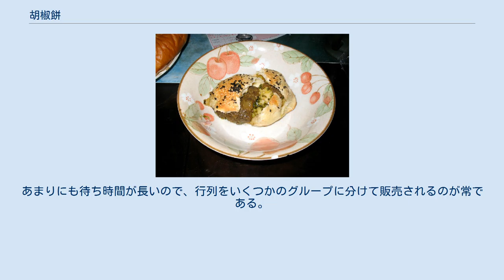胡椒餅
胡椒餅（フージャオビン）は、中国福建省の省都福州市発祥の焼きパンの一種。
ストリートフードのひとつとして台湾では非常にポピュラーであり、台湾中の夜市や露店で購入できる。
小麦粉と水に膨張剤を加えた生地からなる皮に、砂糖・醤油・胡椒で下ごしらえされた肉（大抵は豚肉か牛肉）とネギからなる具を包んで作られるのが一般的である。
 胡椒餅の考案者は知られていない。
この料理は福州と台湾で食されているが、台湾の商店では「福州胡椒餅」と呼ばれ、福州からの移民によって持ち込まれたとされている。
古くからある胡椒餅店のほとんどは、そういった福州人たちが始めたものである。
 完成した胡椒餅の中身。
 皮の生地は、小麦粉と水に、イーストやベーキングパウダーのような膨張剤を加えて作る。
クロワッサンのようなパリパリとした皮にするために、ラードやバターなどの油を加えることもある。
生地が出来たら一個分ずつの量に分け、それぞれを餃子の皮のような薄い円形にする。
 具の主な材料は挽き肉か薄切り肉で、大抵は豚肉である。
食感を上げるために挽き肉と薄切り肉の両方を使う店もあるが、挽き肉の方が調理の際により多くの肉汁が出るため、一般的には挽き肉が使われる。
肉には、山盛りの白胡椒または黒胡椒の粉と、醤油、砂糖、料理酒で下味を付ける。
下味を付ける際に五香粉やカレー粉を加える店もある。
 下味を付けた肉を皮の上に塗り広げたら、その上にみじん切りにした青ネギをひとつかみ乗せ、皮で包み込む。
風味をはっきりとさせるために、ネギは肉の下ごしらえの際に混ぜ込むのではなく、必ずこの工程で加えるようにする。
他の包子とは異なり、皮の結び目は底の方に作る。
上側には水を噴き、白ごまを振りかける。
 オーブンで焼かれる胡椒餅。
 包み上がったら、タンドールのような、高温に熱せられた円筒形の粘土製オーブンで焼く。
オーブンの下には熱源として炭火が置かれる。
胡椒餅は、下から上に向けて、オーブンの壁面に沿って縦に積み上げられる。
焼き上がったら、刃の鈍いナイフや箆を使って、胡椒餅をオーブンの壁面から剥がす。
このとき、胡椒餅が炭火の中に落ちないように、オーブンと炭の間にザルを構えておく。
 焼き上がった胡椒餅はクラッカーのようなカリカリの薄皮で包まれ、囓ると肉汁がしたたり落ちる。
うまく包むことで、青ネギは全体の下側ではなく、肉に包まれた中心に来るようになっている。
 胡椒餅は、アンソニーの世界弾丸ツアーのようないくつかの旅行番組に取り上げられたことで台湾国外でも知られるようになり、その後すぐに、台湾への旅行者が必ず食べると言って良いほどの名物となった。
台湾を訪れて胡椒餅を食べた旅行者は自身の体験についてブログを書くなどしている。
胡椒餅の店は食事時などピーク時の待ち時間が長いことで知られ、どの店でも最低30分は待たされるといわれている。
あまりにも待ち時間が長いので、行列をいくつかのグループに分けて販売されるのが常である。
多くの店は売り切れ次第終了となるが、材料を再補充する店はその限りではない。